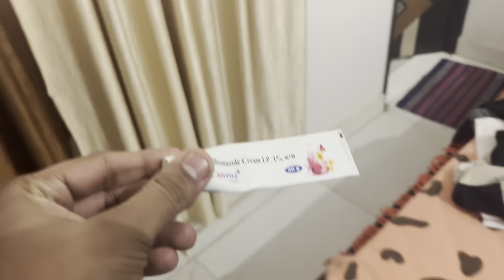Vlog #24 |Happiness Vlog | Subscribe | share